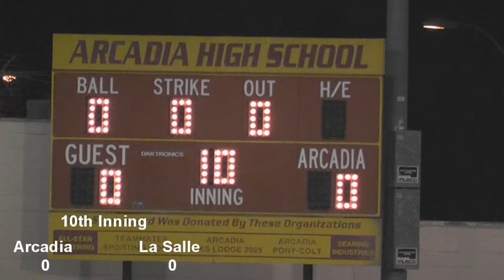La Salle vs. Arcadia 10th Inning Surg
2012 Elks Tournament - Battle for 3rd place between Pasadena's  La Salle Lancers and the Arcadia Apaches go extended inning into the 10th before this game would be decided. The Apaches would win this one 1-0